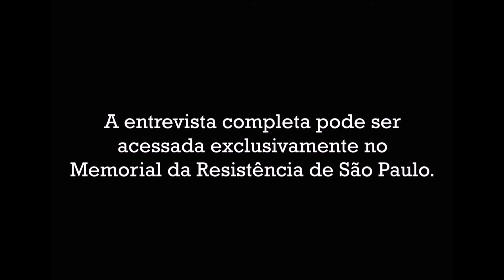José Luís Del Roio - Paixão pela transformação social na Ditadura Civil-Militar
Como citar:
DEL ROIO, José Luís. Entrevista sobre militância, resistência e repressão durante a ditadura civil-militar. Memorial da Resistência de São Paulo, entrevista concedida a Ana Paula Brito e Karina Alves em 07/10/2014.

José Luís Del Roio nasceu em 12 de março de 1942 em Bragança Paulista, no interior do estado de São Paulo. Radialista, político e ativista social ítalo-brasileiro, envolveu-se em política e movimentos sociais aos 17 anos, tornando-se membro do Partido Comunista Brasileiro (PCB). Como forma de resistência à ditadura, fundou, ao lado de Carlos Marighella e outros líderes, a Ação Libertadora Nacional (ALN), aderindo à luta armada. Devido à perseguição política, exilou-se em 1969 no Peru e deu continuidade à luta contra o terrorismo de Estado implantado no Brasil. Em seguida, vivendo no Chile, testemunhou o golpe de Pinochet, que o fez deslocar-se para a Europa. Em 1975 em Moscou, retomou contato com o PCB e Luís Carlos Prestes e foi reconhecido como refugiado pelo Alto Comissariado das Nações Unidas para os Refugiados (ACNUR) da ONU. Del Roio foi também um dos responsáveis pela recuperação de importante parte do acervo documental do PCB, que estava ameaçado pelas buscas constantes de órgãos de repressão militar. Com apoio do Partido, transferiu o acervo - que incluía a biblioteca de Astrojildo Pereira - para Milão, na Itália, onde fundou o Archivio Storico del Movimento Operaio Brasilliano. Atualmente, os documentos originais encontram-se sob guarda da Universidade Estadual Paulista (UNESP). Desde então, Del Roio, que possui dupla cidadania, vive entre São Paulo e Milão. Filiado ao Partido da Refundação Comunista, foi eleito senador nas eleições legislativas italianas de 2006 pela região da Lombardia.

José Luís Del Roio

Você conhece o Programa Coleta Regular de Testemunhos?
Atualmente com mais de 120 entrevistas, o Programa tem como objetivo ampliar o conhecimento sobre a história do Deops/SP a partir do registro de testemunhos de ex-presos e perseguidos políticos, familiares de mortos e desaparecidos, bem como de outros cidadãos que trabalharam nessa instituição ou que por dever do ofício a frequentaram.
Com a intenção de aprofundar o conhecimento, promover debates e estimular o desenvolvimento de novas pesquisas, o Memorial da Resistência de São Paulo disponibiliza os testemunhos na íntegra à consulta pública.
Para pesquisar nosso banco de dados e conferir as condições e termos de consulta às entrevistas, acesse nosso

Ficha Técnica:

Programa de Pesquisa do Memorial da Resistência de São Paulo:
Desirée Azevedo
Luiza Giandalia
Julia Gumieri

Edição e Finalização do Vídeo:
Julia Gumieri

Vinheta:
Núcleo de Ambientes Digitais de Aprendizagem da Universidade Metodista de São Paulo

Crédito das músicas:
Abertura: Flowing de Eric Roberts
Encerramento: Dawn Mist de FreePlay Music
Plataforma: Freeplaymusic

Uso do vídeo disponível apenas para fins educacionais.